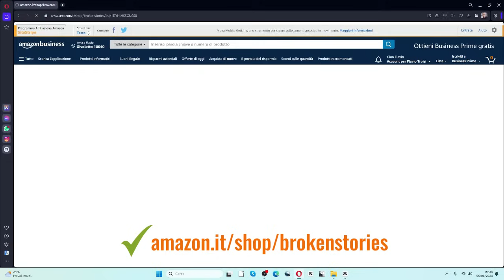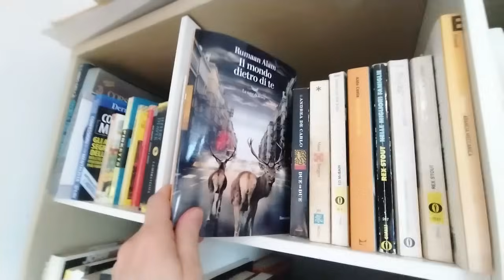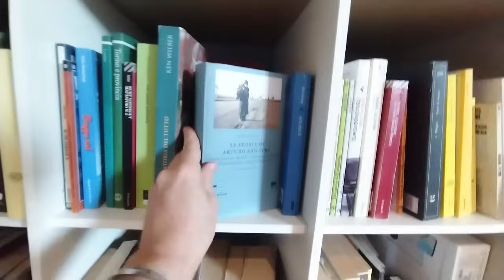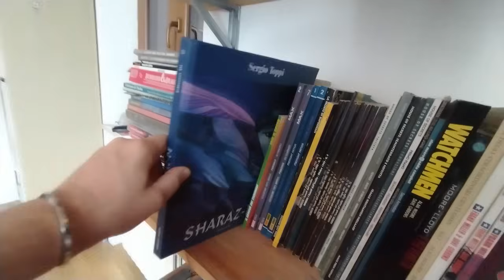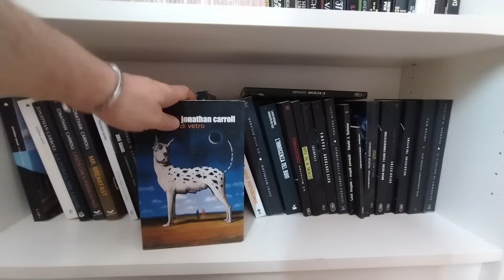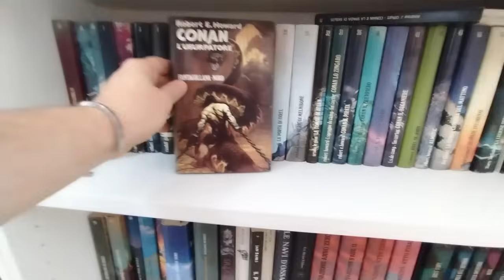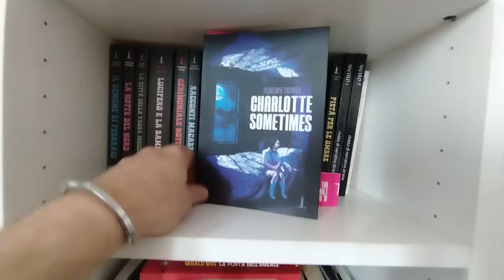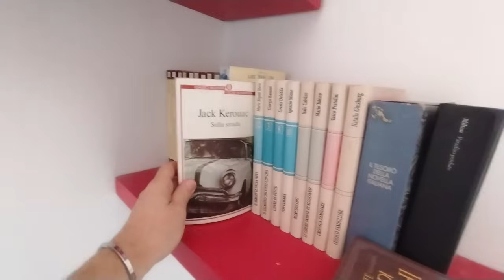BOOKSHELF TOUR - Speciale 5000 iscritti!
Festeggiamo i primi 5000 iscritti con un tour della mia biblioteca personale.
Per sostenere il canale fai i tuoi acquisti dallo SHOP DI BROKEN STORIES